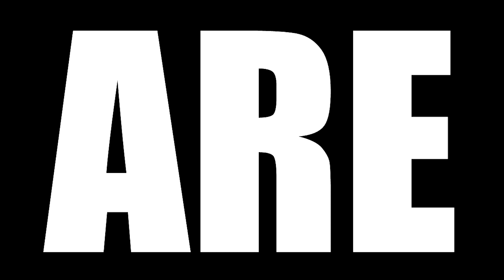HOUSE OF THE DRAGON REACTION || EP 1 || "The Heirs of the Dragon"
Today we are watching House of the Dragon Season 1 Episode 1 Reaction, TBR reacts to Viserys hosts a tournament to celebrate the birth of his second child. Rhaenyra welcomes her uncle Daemon back to the Red Keep.

MEMBERS AND PATREONS HAVE EARLY ACCESS TO ENTIRE SEASON